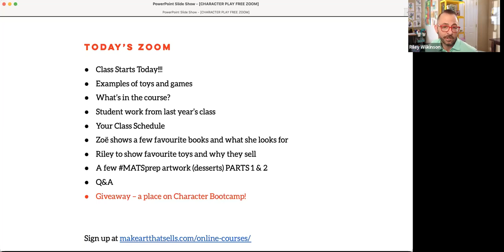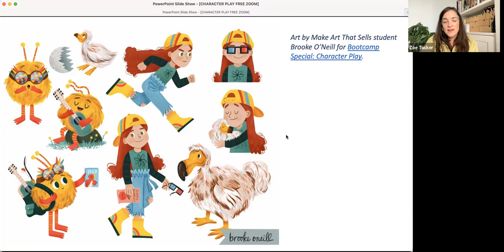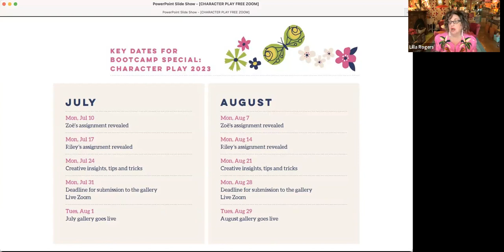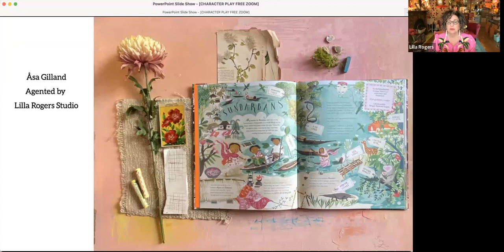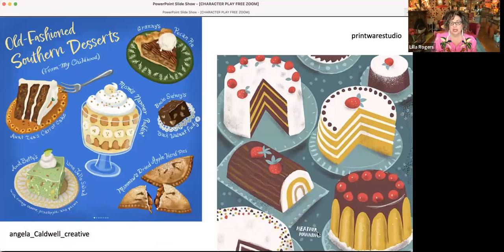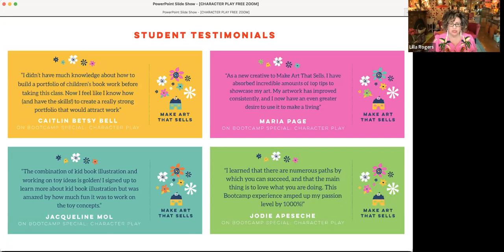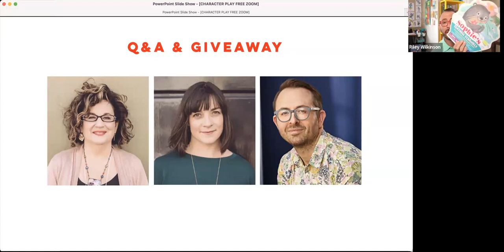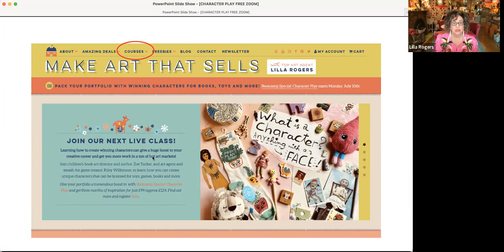Replay of Public Live with Lilla, Zoë and Riley! Join us for the Character Bootcamp class!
Wondering if online art course Bootcamp Special: Character Play is for you? The good news is that it’s perfect for all levels: the assignments are specially designed so that everyone can shine.

Here are your teachers, Zoë and Riley, talking about their favourite thing about Bootcamp Special: Character Play!

Find out how to boost your creative career with Make Art That Sells